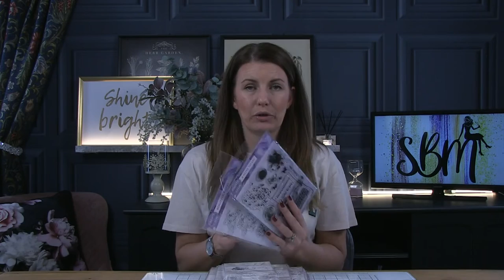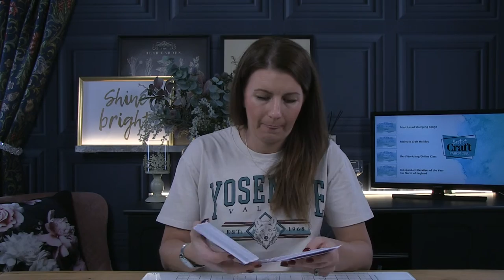ENVELOPE MINI ALBUM IN MINUTES! EASY WAYS TO USE THE ENVELOPES AND PAPERS YOU HAVE LYING AROUND!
Products:

Join me for some fun and inspiration LIVE or on CATCH-UP.